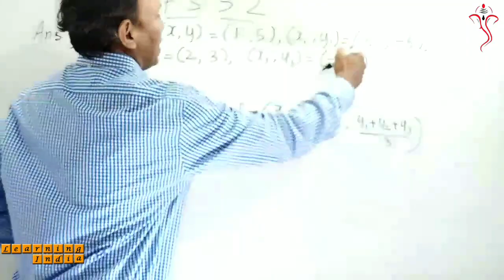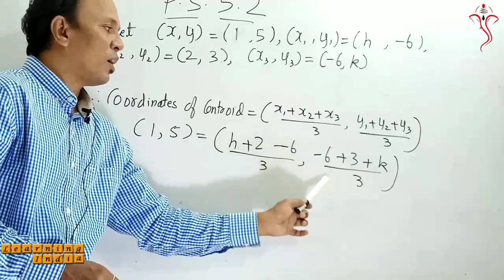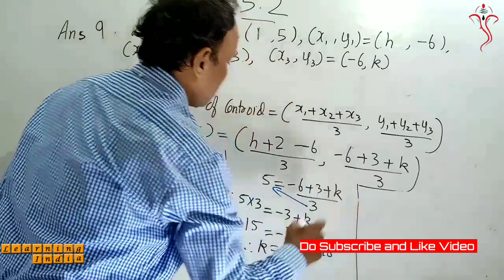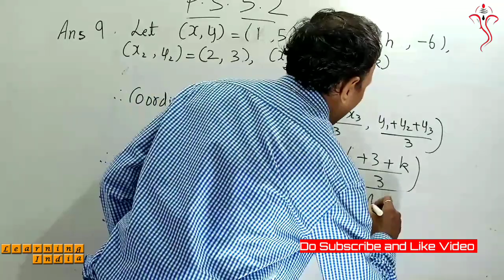Question 9 P. S. 5.2 Co-ordinate Geometry Class 10th Maharashtra Board New Syllabus Maths 2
Hello Students,

In this video you will be able to know how to solve all the questions of practice set 5.2 of math 2 class 10th Maharashtra board new syllabus.

Topic Covered

1) Question 9

Hope you have enjoyed this video and please watch the video till end.